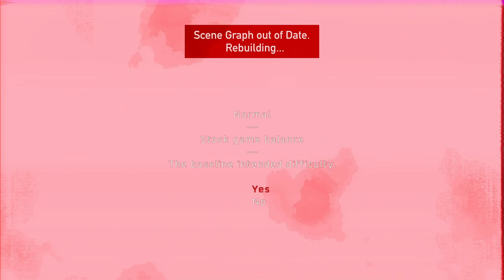Ray Traced DooM 2 Project Brutality - Part Three, No Commentary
Just wanted to do a quick demo of this new ray tracing mod for DooM 2 that came out recently, now with Project Brutality and better music. I was glad I finally got time to get it working and play a bit of it, I also wanted to share how I got it working, as I had a few issues. It works but I kept getting an error popping up about the custom HUD not being compatible every time the player respawns. I couldn't find a way to disable the custom HUD or the warning.
Thanks to Steve for telling me to check out for the most up to date mods, I got the neural upscaled sprites pack from him for this.
I heard other people really liked the VHS mode, it does look cool sometimes but also makes it a lot harder to see, so I don't think I'll use it again. I'm using version 1.0.2a in DLSS 2 mode with it set to "quality" performance, and I have a RTX 3060 to give you an idea of how it runs on a lower end RTX card.
There are a lot of additional notes I'd like to add, as it took me a while to get this working, so here is a list of things I've done:
⁍ Install DOOM+DOOM II on Steam to get the wads, it didn't like the ones I had before
⁍ Fixed access Violation error upon boot by (re)installing Visual C++ Redistributable
⁍ Change the blood fluid size to slightly smaller:
   ‣ Edit your "C:\Users\*username*\Documents\My Games\GZDoom\gzdoom-rt2.ini" file.
   ‣ Search for the line:
   rt_fluid_pradius=
   ‣ I found 0.04 to be a good value, slightly smaller blood fluid, so change that line to:
   rt_fluid_pradius=0.04
⁍ Change the music (I prefer the sound blaster or metal covers to the midi music).
I used a wad extractor to extract the .ogg files from the music wad, and put those files in the
\rt\wad\filter\doom.id.doom2\MUSIC folder.
Apparently there is an easier way:
  ‣ rename:
   gzdoom-rt-1.0.2\rt\wad\filter\doom.id.doom2\MUSIC
  ‣ to something like:
   gzdoom-rt-1.0.2\rt\wad\filter\doom.id.doom2\backupMUSIC
  ‣ drop your music wad onto the mod launcher.bat as usual, it will use the wad's music.